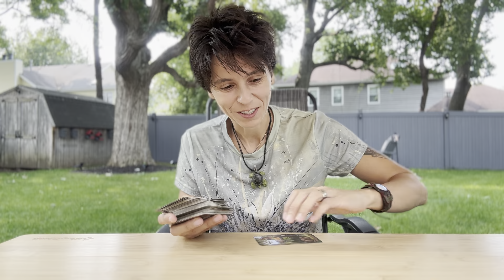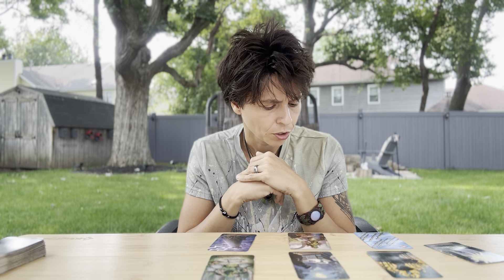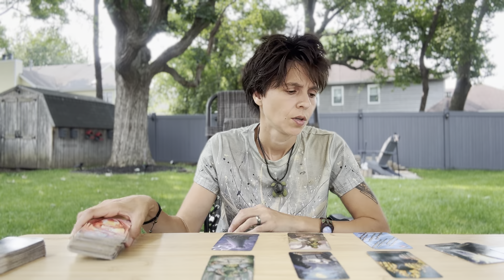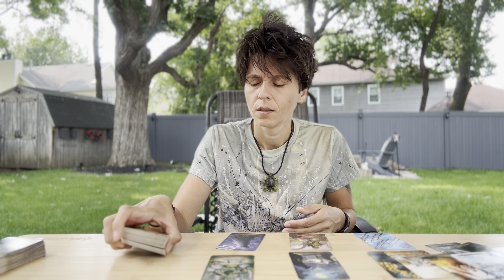CAPRICORN - "Conflict of Interest" JULY 31ST - AUGUST 6TH